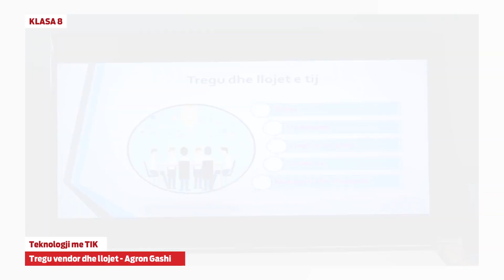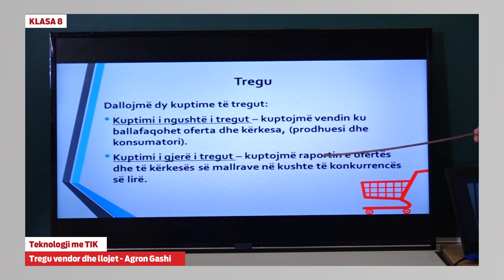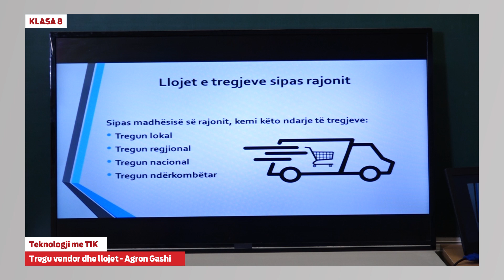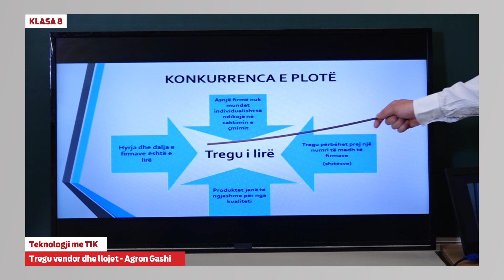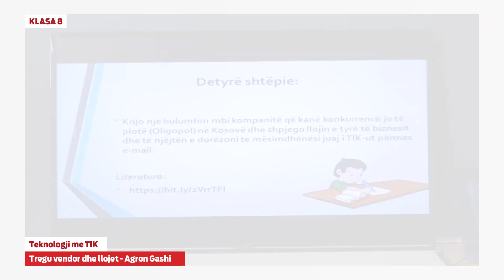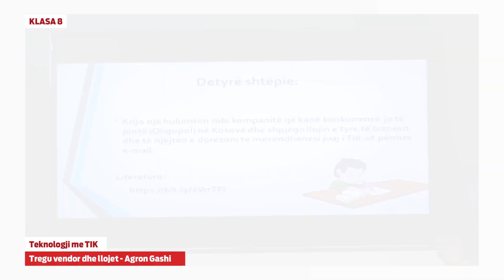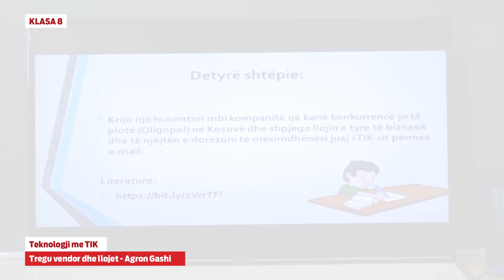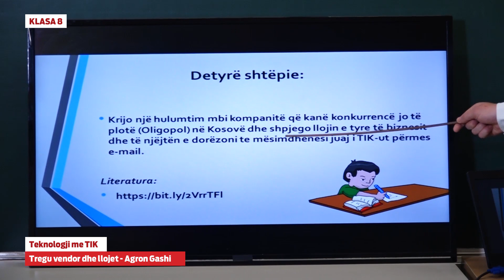8685 - Teknologji me TIK - Tregu vendor the llojet